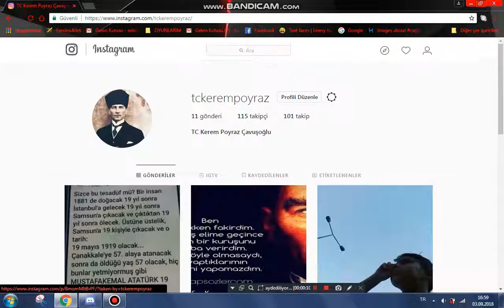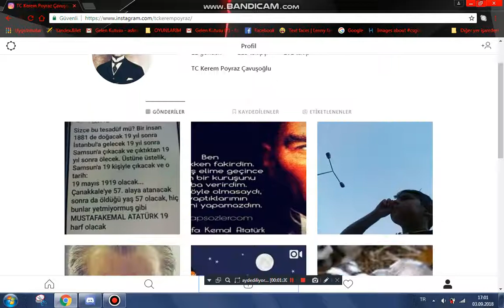Bilgisayardan İnstagram'a Nasıl Fotoğraf atılır?